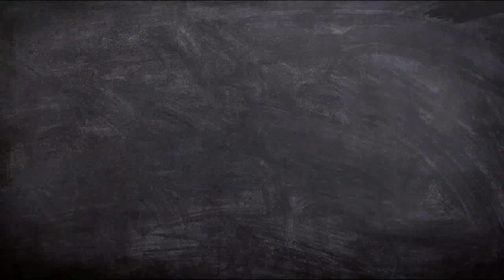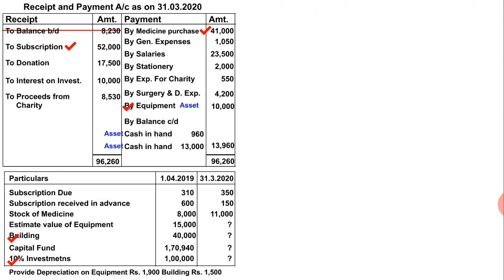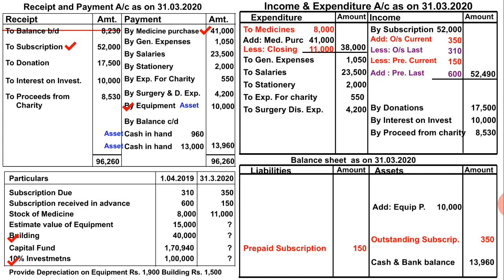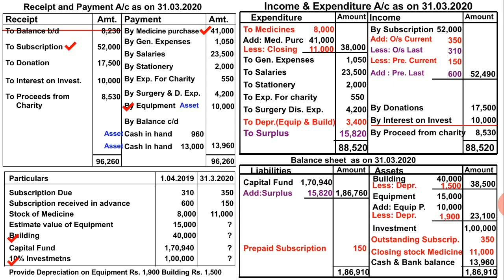12th com | Not for profit concern | New Syllabus | Textbook Q.6